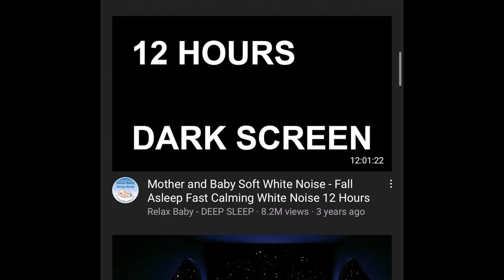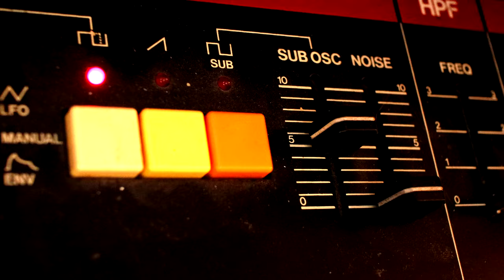How To Calm A Baby With Synthesizers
Vlogging Mic - EV RE-20
Vocal Mic preamp - Neve 500 Series 511
Vocal Mic Compressor - DBX 560A
Computer - MacBook Pro 
My Music Software - Pro Tools 12
Audio Interface - Focusrite Clarett 8Pre-X
Video Camera - Cannon M50
Video Software - Final Cut X

If you're new here, my name is Stephen Learson and I'm a musician who works with many genres and many instruments - I especially love synthesizers and sound design.